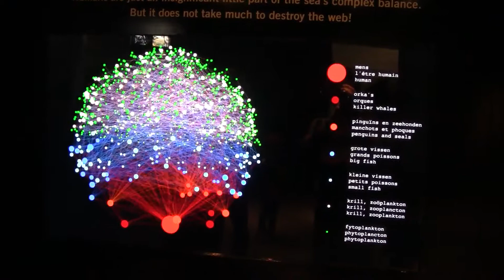Zoo d'Anvers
on 11-10-14